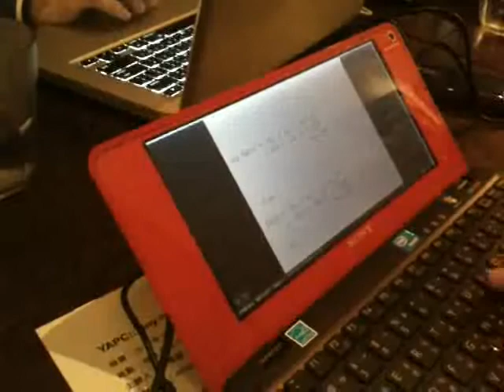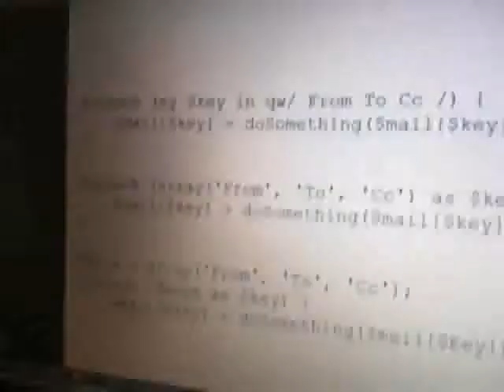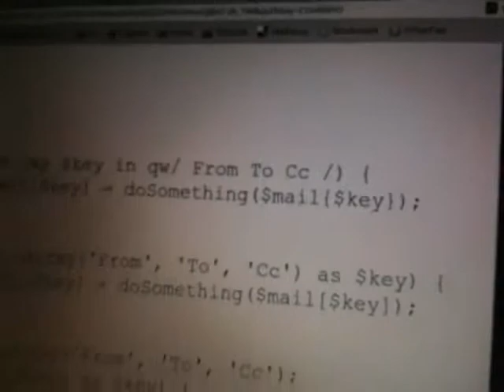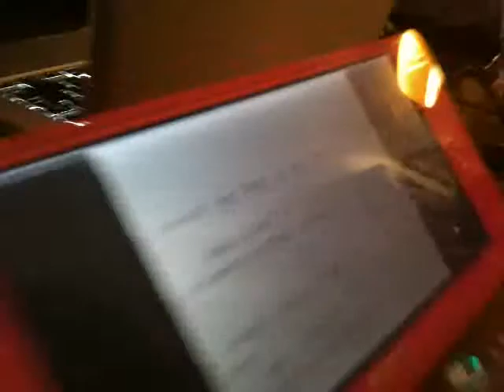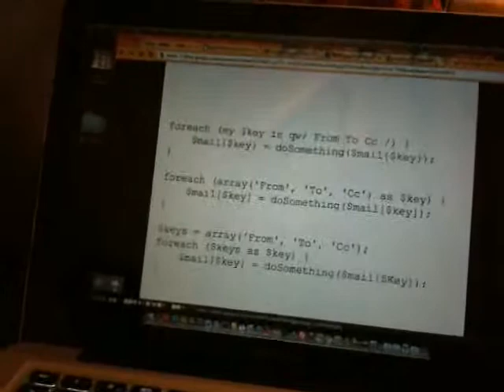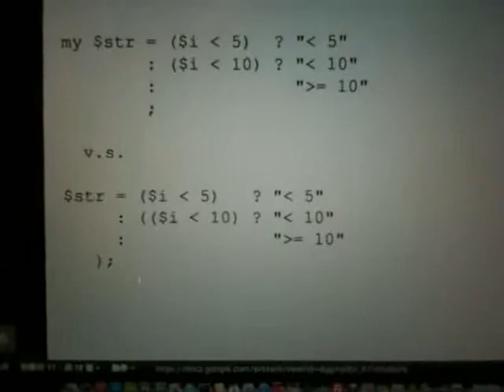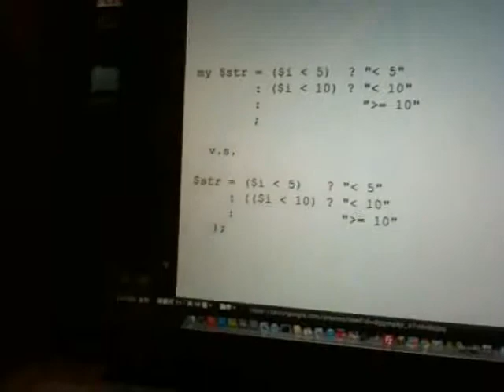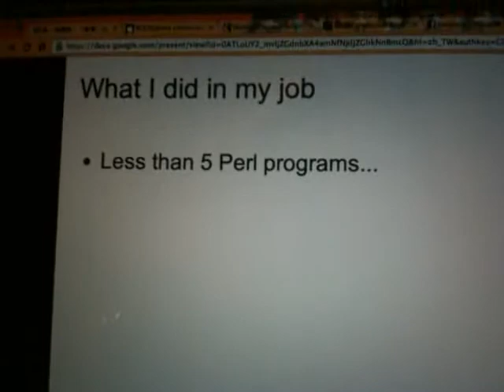(舊) YAPC::Tiny-fourth第四次Perl小聚 六之二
YAPC::Tiny-fourth第四次Perl小聚 六之二
時間：2010/12/4(六)下午兩點
地點：Cafe Bastille溫州店 台北市大安區溫州街7號
主持：依瑪貓
記錄：麥克阿忠
分享：salagadoola、Cindy